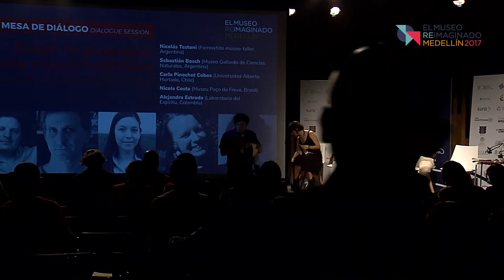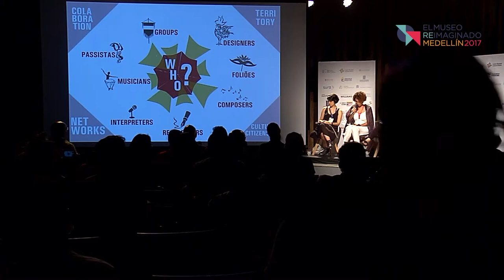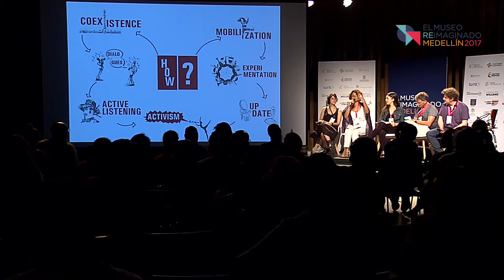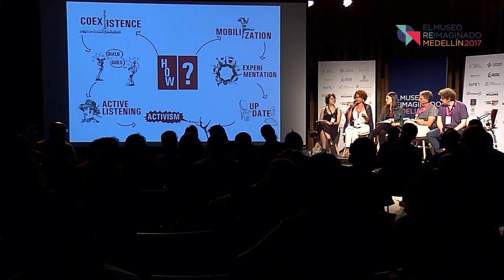Elegir lo pequeño, una nueva habilidad / Small is the New Skill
Alejandra Estrada, Joana Pires, Carla Pinochet Cobos, Sebastián Bosch, Nicolás Testoni.

La escala no está determinada necesariamente por el tamaño. Un museo puede crecer en profundidad y así la carencia como fantasma permanente se desdibuja. Desde esta perspectiva, el museo elástico tiene la capacidad de expandirse ilimitadamente en oportunidades, conocimientos, conexiones y aliados.